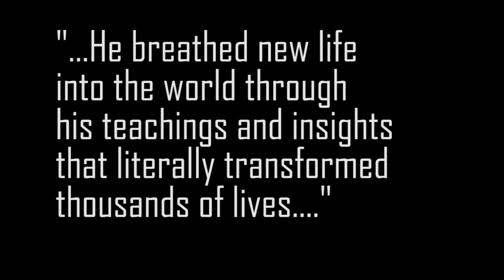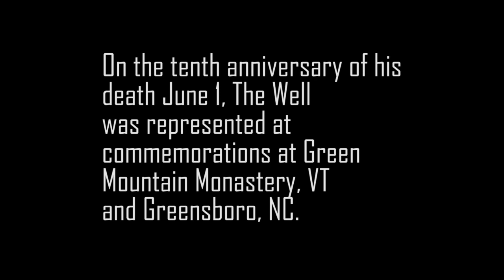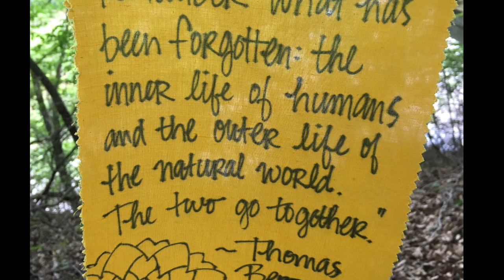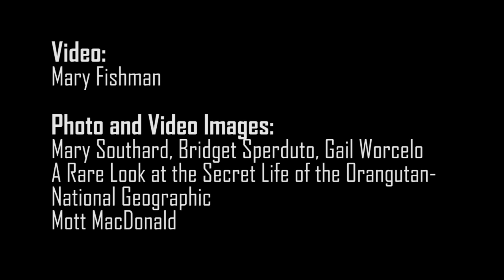Thomas Berry 10 Year Memorium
Thomas Berry's message continues to be at the core of The Well, and to inspire our programming.
On the ten-year anniversary of his death June 1, The Well was represented at commemorations at Green Mountain Monastery, VT and Greensboro, NC, and we have some good footage, music and photos we want to show you!